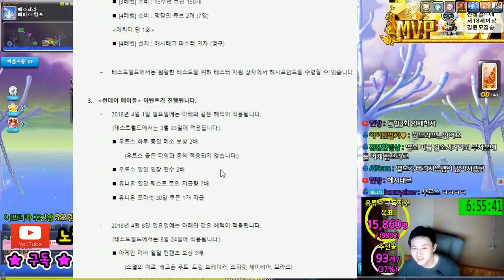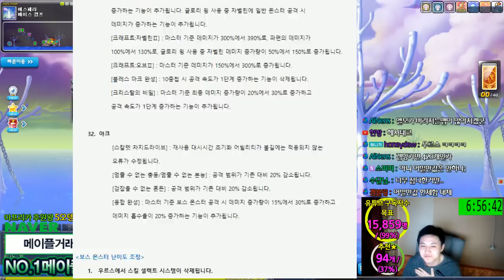밸런스패치 / 노멀 윌 보스 등장 / 3월22일 테스트서버 패치노트 [메이플스토리 먼치]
테스트서버 보는 주소 .

카테고리
엔터테인먼트
라이선스
표준 YouTube 라이선스
간략히